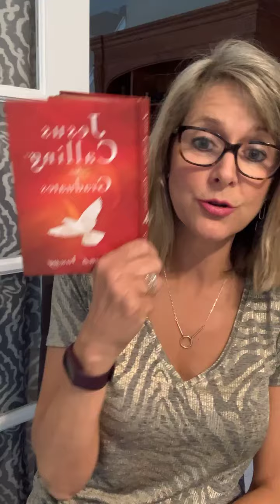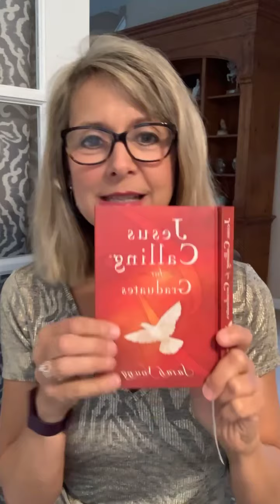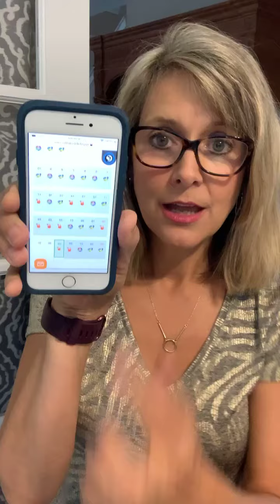There is a Better Way - Shibby Show - 7/29/2021